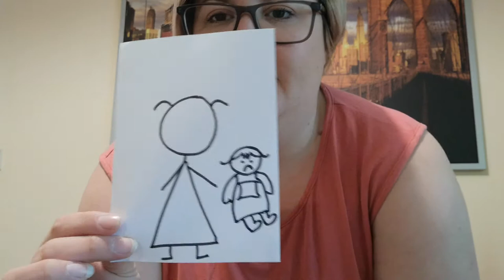Singing with Mrs Worsley - Wednesday 6th May